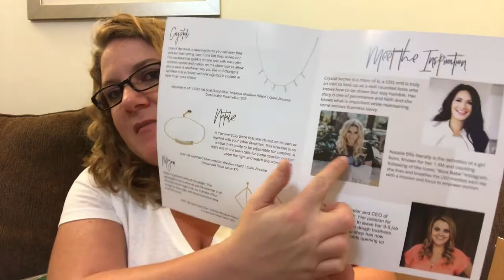JewlyBox | $20 off | Sooo Excited!!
Get your own Jewlybox with 3 pieces of 14 karat or rhodium plated jewelry to keep every other month, just $49.99. You can use my code 'PKMOM' for $20 off your first box!